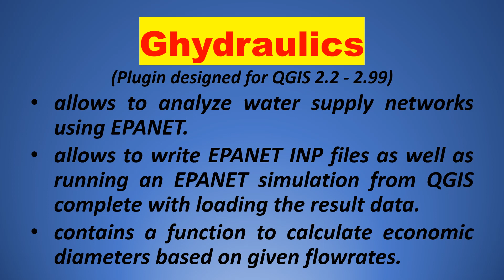Workflow #19: How to Create EPANET models in QGIS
Workflow: How to Create EPANET models in QGIS